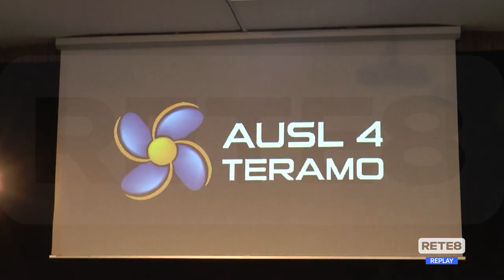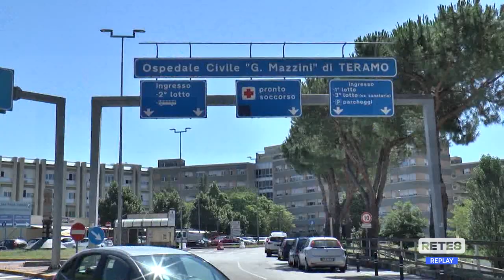Teramo - Incontro sul nuovo ospedale